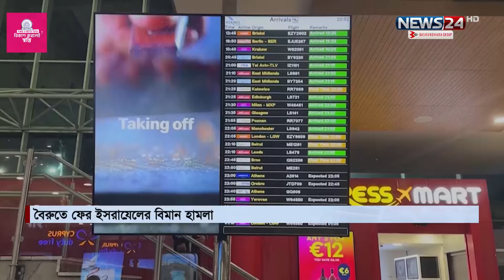লেবাননের বৈরুতে ফের ইসরায়েলি হামলা | Lebanon | News24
NEWS24 Team